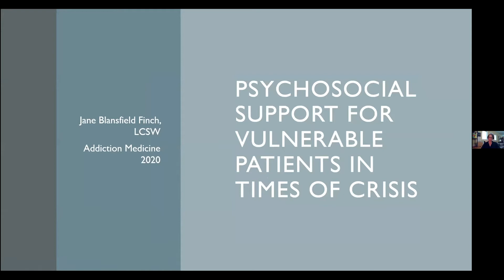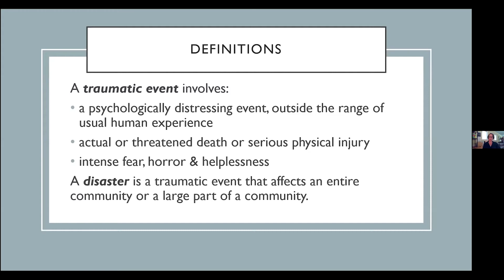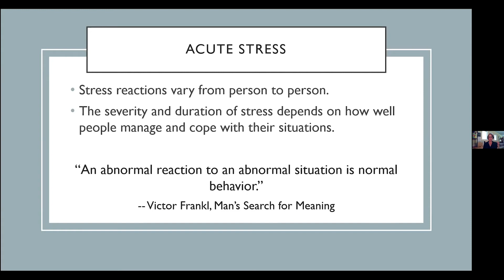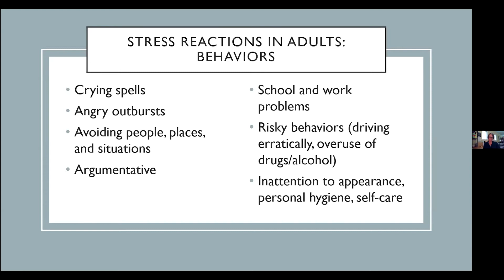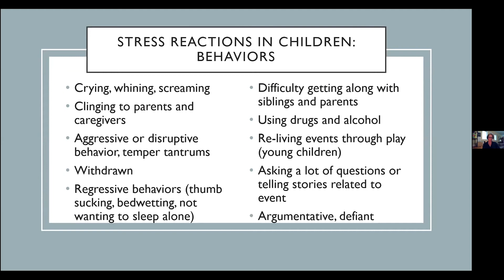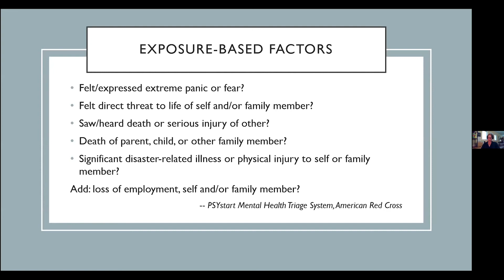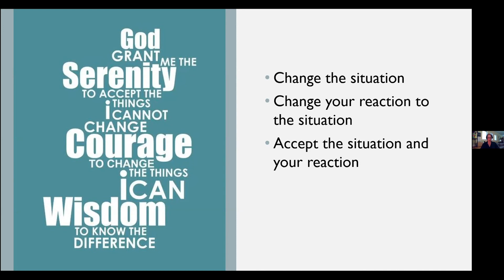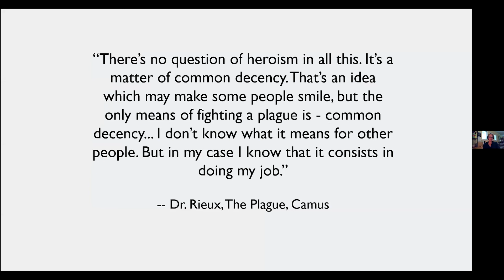Psychosocial Support for Vulnerable Patients in Times of Crisis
In response to COVID-19 and the wide-ranging effects on behavioral health, we asked Jane Finch, LCSW, to present on Psychosocial Supports for Vulnerable Patients in Times of Crisis at Addiction Medicine Conference 2020.